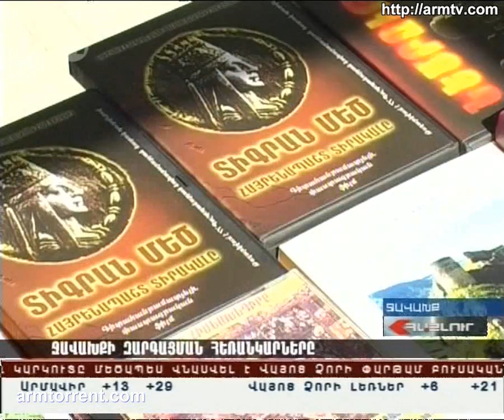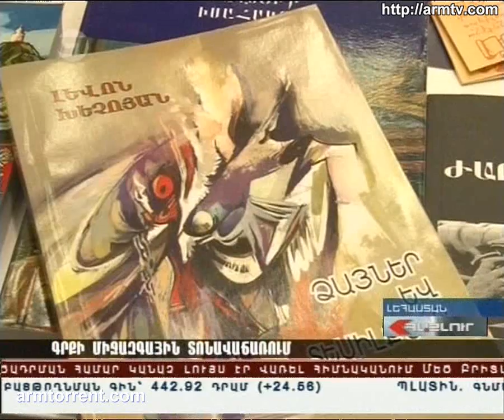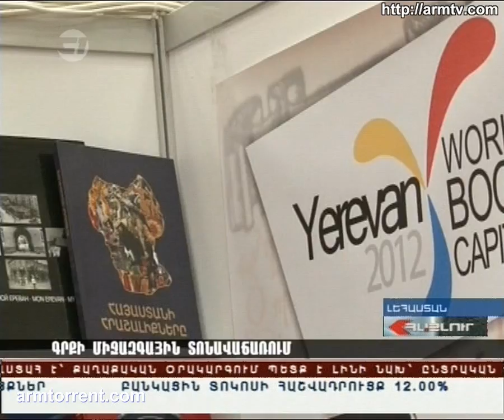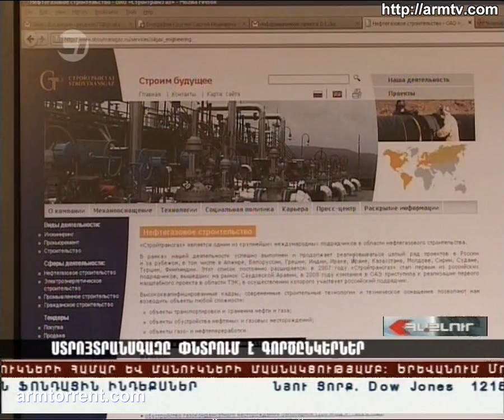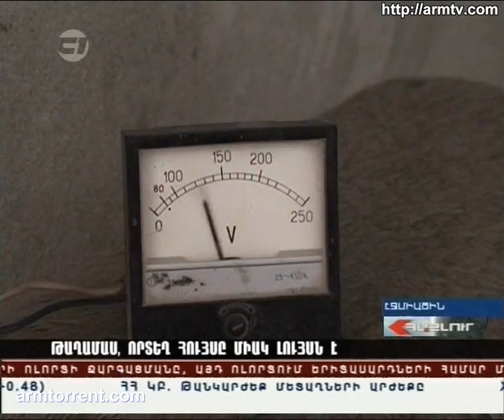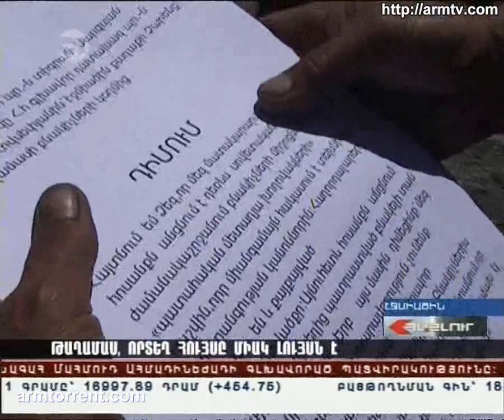Haylur HD 04.06.2011